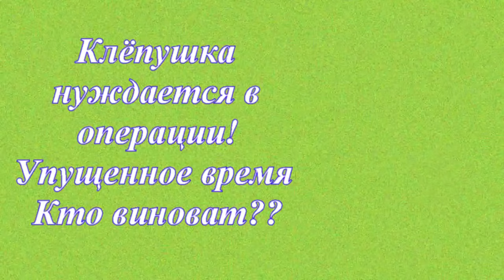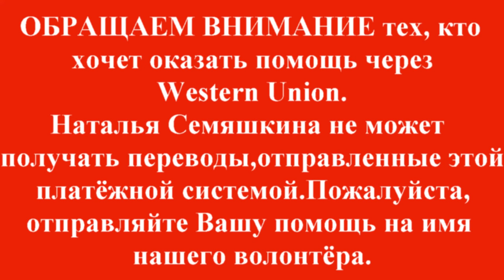Съеденный бомжом Клепушка опять нуждается в операциях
операция на лапу собака из приюта шанс на помощь
Здравствуйте дорогие наши волшебники!
История Клёпушки очень трагична! Но мы его спасли! По определённым обстоятельствам лечение лапы было проведено не до конца, но ребёнок не виноват в этом! Он страдает от своей неуклюжести! Давайте всем миром доведём лечение лапы до конца!!! Мы надеемся на Вас!!! Впереди операции и протезирование!

Наши реквизиты:
Карты Сбербанка
Visa: 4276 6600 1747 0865
Paysend: на имя MARIYA SEMYASHKINA
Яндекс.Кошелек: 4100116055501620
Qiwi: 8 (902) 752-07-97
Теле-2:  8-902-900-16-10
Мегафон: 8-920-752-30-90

Мы проверили новую систему, деньги доходят отлично и без проблем:
1.Регистрация несложная, нужны телефон и почта. Полученный на телефон код ввести в нужное поле.
2.Чтобы  Правильно завершить Регистрацию, дождитесь прихода подтверждающего письма на  ВАШУ почту И ПРОЙДИТЕ по ссылке.
3. После подтверждения на почте - первый  денежный перевод
Данные получателя: MARIYA SEMYASHKINA
карты Сбербанка
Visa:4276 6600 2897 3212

 Western Union.

АВТОПЛАТЁЖ!!!

Подключить услугу «Автоплатеж» можно несколькими способами:
1. Через сайт Сбербанка.
2. Через банкомат.
3. В отделении банка.
4. Через «Мобильный банк»